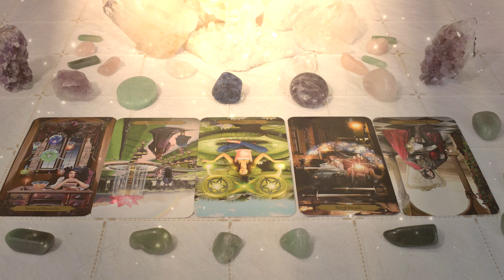Libra Weekly Tarot Horoscope August 10-17 2020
Weekly Tarot Horoscope August 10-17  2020

Check out the Build Your Spread horoscope for August 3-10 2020! Work with it on its own or as an addition to the other weekly readings for the 12 zodiac signs

For Services Use Code:
​AUGUSTAPP2020
For Gift Certificates Use Code:
​​AUGUSTAPP2020GIFT